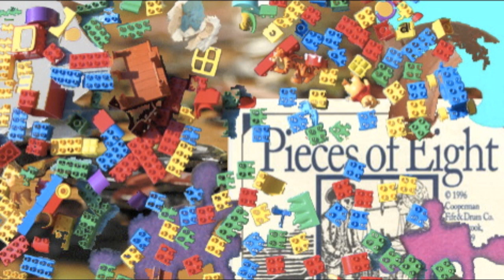For Soda_Jerk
Dear Soda_Jerk,
Seasons Greetings,
From everyone at Parramatta Artists Studios